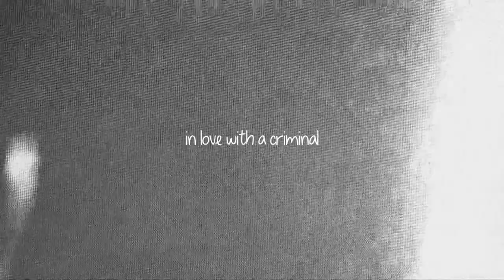Jane & John ✘ in love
"...with a criminal"

A new-show-new-idea-maybe-new-watchers-video, again. ^^ Dr. John Stevenson (aka Jack the Ripper) and Jane Walker from Time After Time. I loved the show! Well, okay, I knew the main male characters from other shows before, and damn they looked good. I'm really sad that they cancelled the show in the middle of it, because I enjoyed watching these two so so much! Those who have seen the show will know that they had very few scenes together, but I just shipped them right from the beginning. :D
Just a little video in between, sadly the only video of Jane and John... But still, enjoy watching it! :D

Song: in the video
Series: Time After Time
Characters: Jane Walker, John Stevenson aka Jack the Ripper
Coloring: SunnyVids